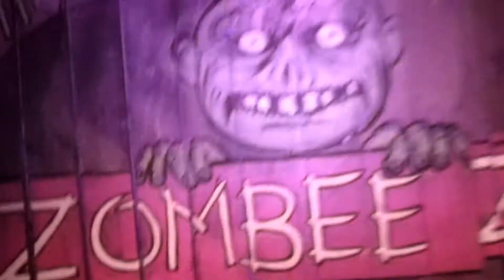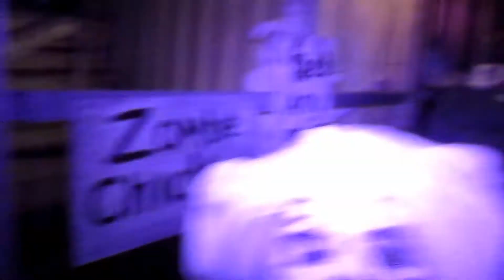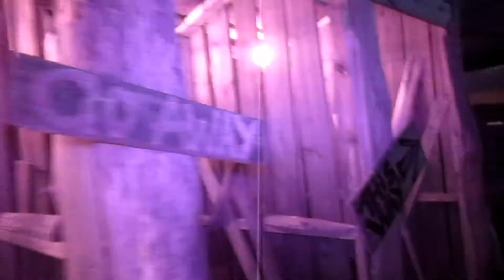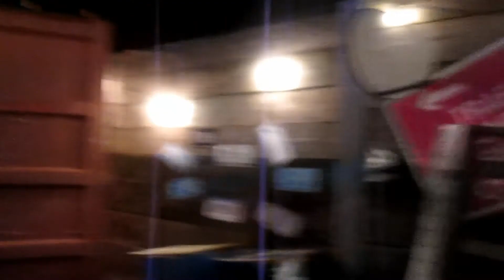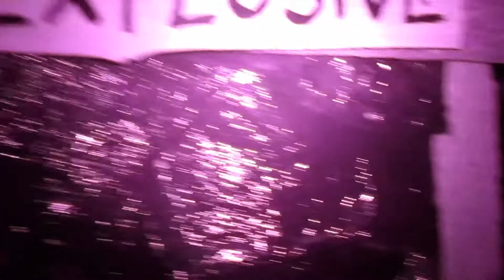Hillbilly Joes Zombie Zoo POV - Screamfest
POV run through of Hillbilly Joes Zombie Zoo at Screamfest!

Filmed with permission at the Preview Night 2021. Check out their website for date and ticket information!